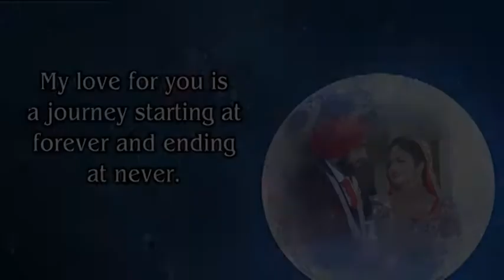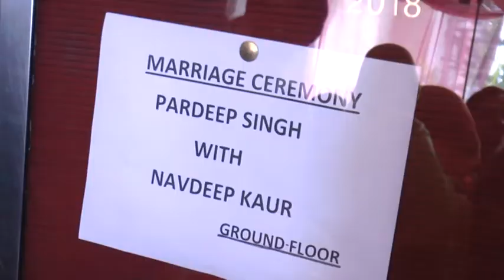wedding Highlights Chhina HD Studio